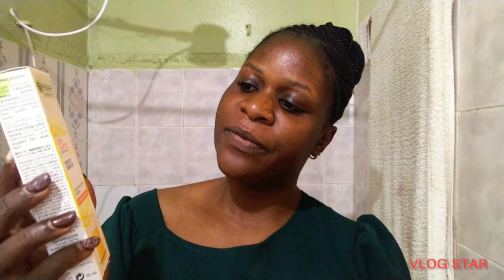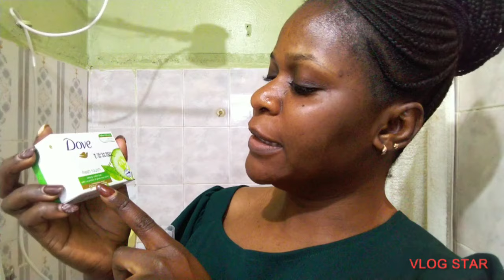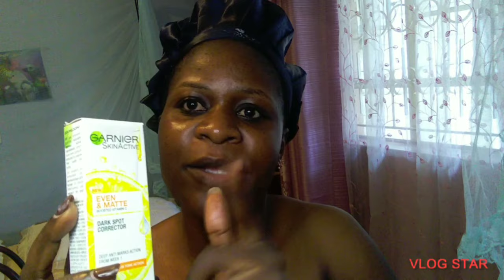Affordable village shower routine and skin care|masking |dermaplaning